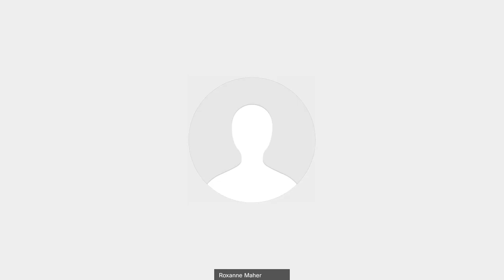Community Rel 2020 10 21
III.  CITIZENS COMMENTS

 IV.  INFORMATIONAL ITEMS

      Police Chief John Rich

 V.  REVIEW AND APPROVAL OF PRIOR MEETING

    ..  Regular Meeting Minutes of September 16, 2020 Informational Forum Minutes of October 7, 2020 Informational Forum Minutes of October 8, 2020

      Discussion regarding drafting a &quot;Memorandum of Understanding Between the Town of Ledyard And the Mashantucket Pequot Tribal Nation Regarding Assistance Programs&quot;

    1.  Any other Old Business proper to come before the Committee

      Continue to review and discuss Objectives and Goals.

      Continued discussion and possible action to draft a “Community Relations Committee Mission Statement”.

      Continued discussion regarding Community Work Shops and Schedule.

    1.  Any other New Business proper to come before the Committee.

      Review and discuss the Informational Forums (10/7/2020 &amp; 10/8/2020) and potential venues to publicize meetings to inform residents of upcoming topics.

      Discuss the process for the approval and filing of Minutes for Joint Meetings with the Mashantucket Pequot Tribal Nation Social Justice, Equality &amp; Inclusion Subcommittee.

      Discuss the scheduling of future meetings with the Mashantucket Pequot Tribal Nation’s Social Justice, Equality &amp; Inclusion Subcommittee.

      MOTION to approve the Community Relations Committee’s Meeting Schedule for the 2021 Calendar Year to be the first and third Wednesday of each month at 6:30 p.m. as follows: Community Relations Committ...

 .  ADJOURNMENT

 VIII.  REMOTE MEETING INFORMATION